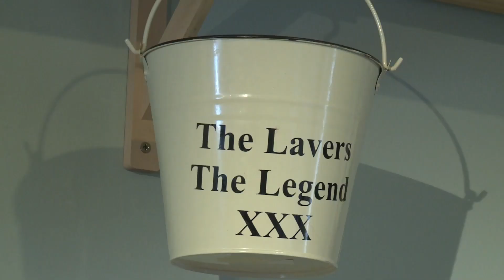MYTH MAKERS - PAUL LAVERS TEASER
Paul Lavers made his professional acting debut at 13 years of age, in a BBC Children’s Radio series The Adventures of Clara Chuff … this was the beginning of an incredibly diverse career in “the business”!

Paul trained as an actor at the Bristol Old Vic school. His extensive theatre work includes Other Desert Cities at the Vienna’s English Theatre, Les Blancs at the Royal National Theatre, playing Frank in Educating Rita at the Sheringham Little Theatre and Lincoln Theatre Royal. On tour he’s played Lionel Logue in The King’s Speech, the Admiral in The Sound of Music and The Old Gentleman in a musical version of The Railway Children.

Feature films include: The Adventurer: The Curse of the Midas Box (2013), PHOTOSHOOT (2014), Superbob (2015), Housefall 3 (2016) and Dawning of the Dead (2017).

Television includes: The Onedin Line, Dickens of London, Moll Flanders, Wings, When the Boat Comes In, The Wilde Alliance, The Treasure of Abbot Thomas, 9/11 State of Emergency and Footprints in the Snow.

To Doctor Who fans he’s best known for his role as Farah in The Androids of Tara.

Paul is a skilled presenter and has worked for Anglia Television and QVC, he has his own one man show playing David Niven. You might have seen him in the UK Haribo commercials set on a railway platform and train!!!

He is married to actress Erin Geraghty, he has five adult children.

Quite a lot to talk about then …